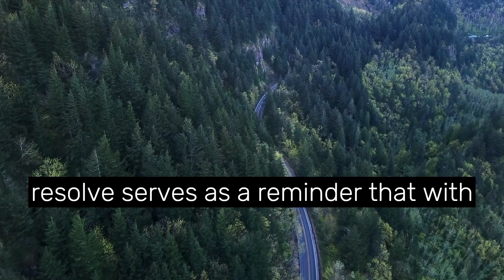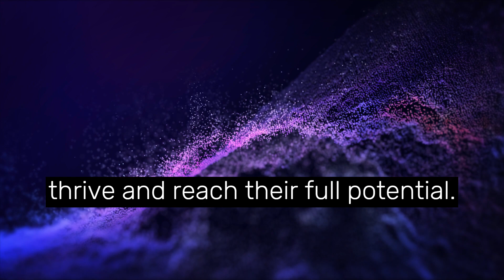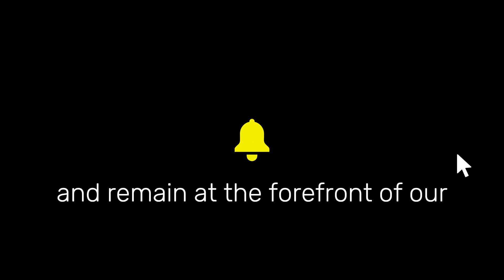Unleashing Greatness: Gitanjali Aiyar 🚀 | Learn Leadership, Impact, and Making a Difference 🌍💡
In this inspiring video, we delve into the remarkable life and journey of Gitanjali Aiyar, a trailblazer who has left an indelible mark on the world. Join us as we explore her story of determination, leadership, and making a difference. Discover the motivational lessons we can learn from her achievements, including embracing challenges, challenging the status quo, and leading with purpose. Witness the power of advocacy and social impact as we delve into Gitanjali's commitment to causes such as education, sustainability, and social justice. Uncover the importance of continuous learning, adaptability, and empowering others through mentorship. Be inspired to embrace innovation, give back to society, and leave a lasting legacy. This video will ignite your motivation, encourage personal growth, and empower you to create positive change in your own life and beyond.